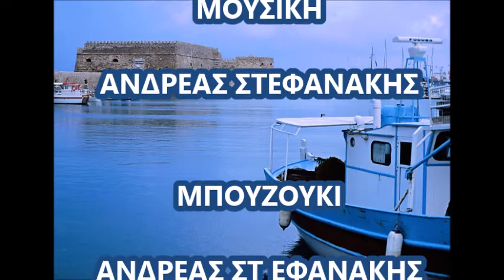ΗΡΑΚΛΕΙΟ ΚΡΗΤΗΣ INSTRUMENTAL MUSIC ΜΠΟΥΖΟΥΚΙ ΑΝΔΡΕΑΣ ΣΤΕΦΑΝΑΚΗΣ